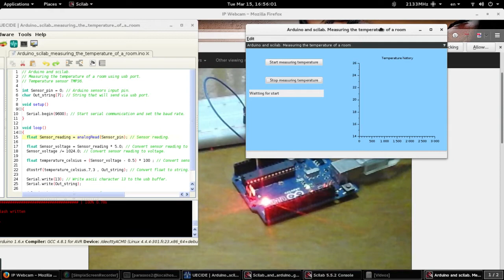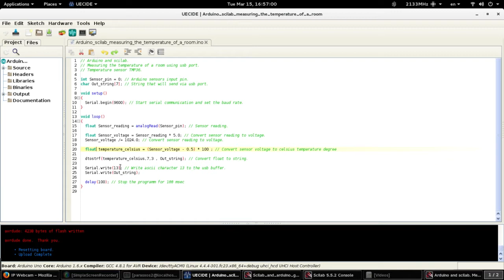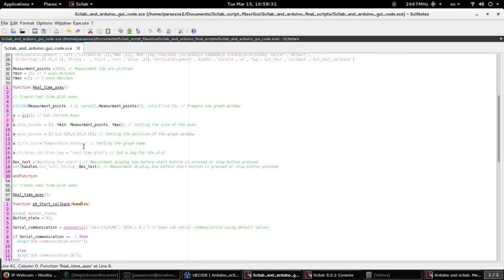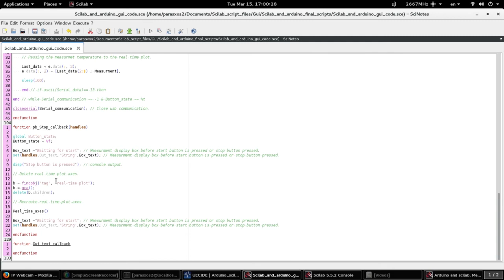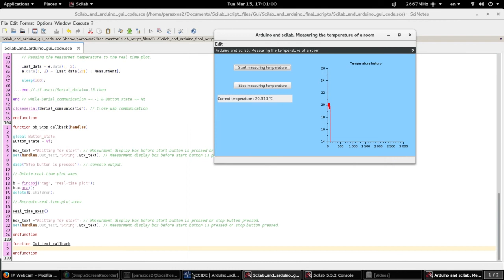Scilab & arduino. Video tutorial #1. Measuring the temperature of a room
This video describes how to use an arduino  with scilab and a tmp 36 temperature sensor to measure the temperature of a room over the usb serial port.

Operating system : linux fedora 23

Programs not suitable for real world applications.